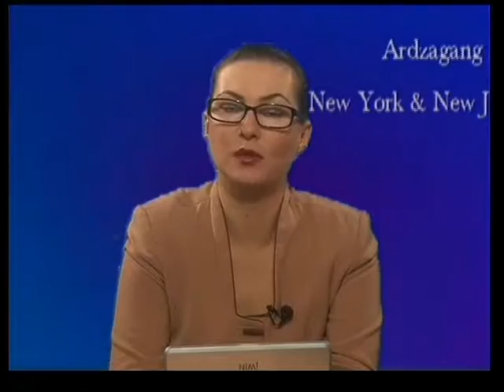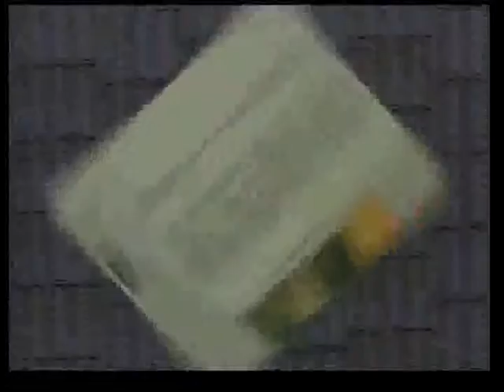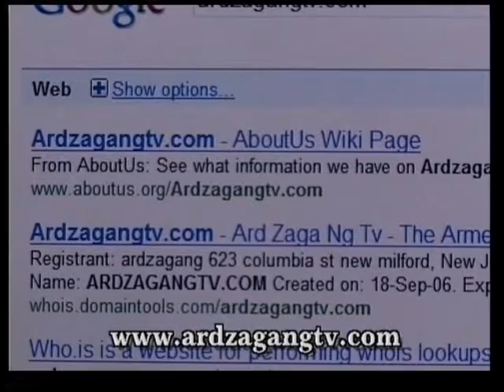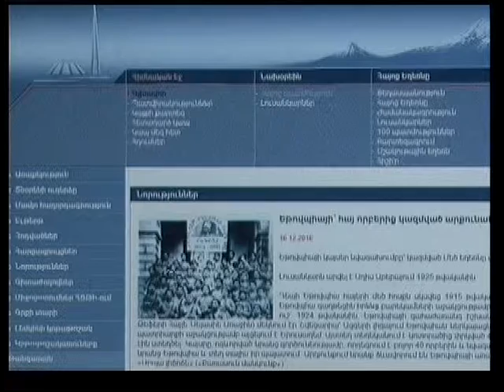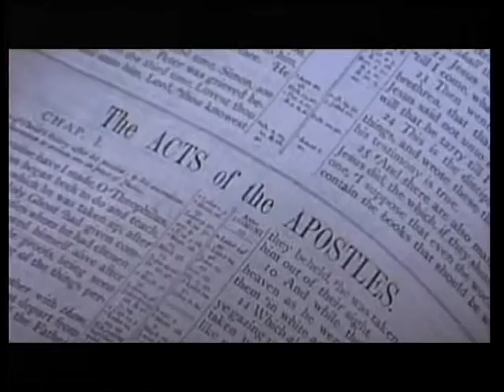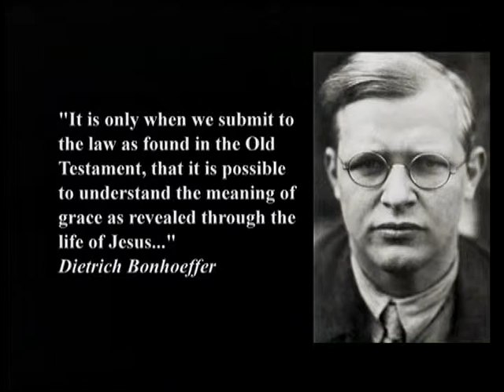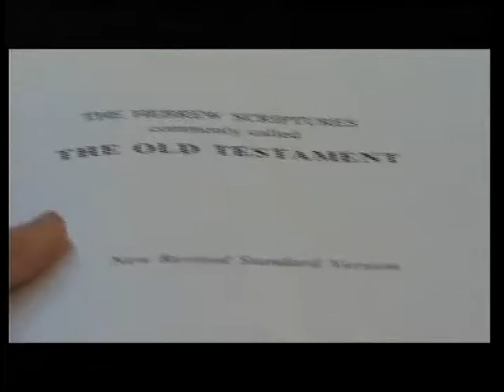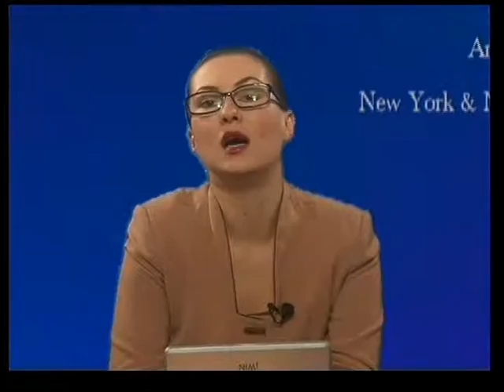Watch Ardzagang Armenian TV: Biblical Parallels by Lucy Janjigian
Watch Ardzagang Armenian TV's program of week  December 24 to December 30.
-Joyful, Joyful ( Ode to Joy) Ludwig van Beethoven, under the direction of Maestro Konstantin Petrossian
- News
-In Memory of Karnig Nercessian, Beloved Member of TCA Mher Megerdchian Theatrical Group
-Biblical Parallels by Lucy Janjigian, the 32 paintings that make up "Biblical Parallels", are the evolutionary result of many years of Bible study, paintings are accompanied by music and narration.
-Music Video: Razmik Mansourian